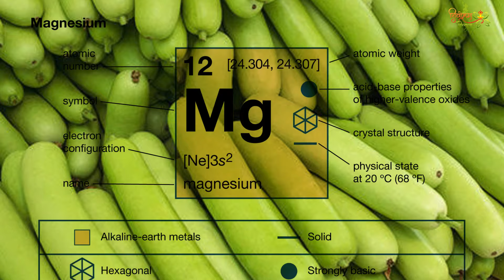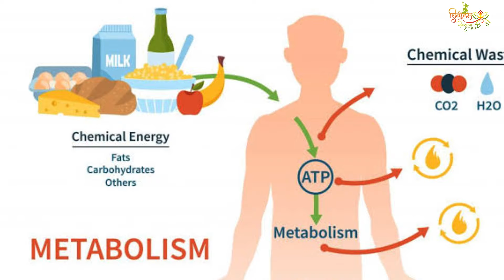Bottle Gourd/ Lauki -Benefits ।लौकी खाओ शरीर को शुद्ध करो ।By Dr Yogita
Discover the incredible benefits of lauki, also known as bottle gourd, in this informative video. Lauki is not just a staple in many cuisines but also packs a punch when it comes to health benefits.

In this video, we explore:

Nutritional Profile: Learn about the vitamins and minerals packed within this humble vegetable.
Digestive Health: Discover how lauki aids digestion and promotes a healthy gut.
Hydration: Explore how lauki's high water content can keep you

Your Queries-
benefits of lauki juice
benefits of lauki juice on empty stomach
benefits of lauki
benefits of lauki juice in hindi
benefits of lauki soup
benefits of lauki amla juice
boiled lauki benefits
best time to drink lauki juice
blood pressure and lauki
lauki juice and blood pressure
is lauki juice good for high blood pressure
does lauki juice reduce blood pressure
how to make lauki juice for high blood pressure
is lauki juice good for heart patients

The information contained in the video content posted on my Youtube channel represents the personal views & research based on many patients . Always seek the advise of your physician or other qualified health provider with any question
 you may have regarding a medical condition .

Wishing You A good Health & Fitness For Life